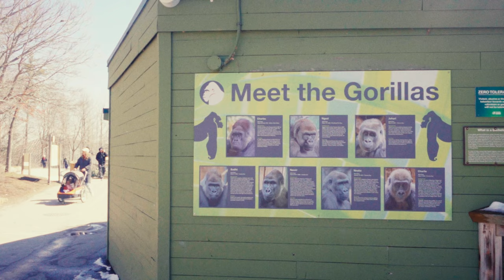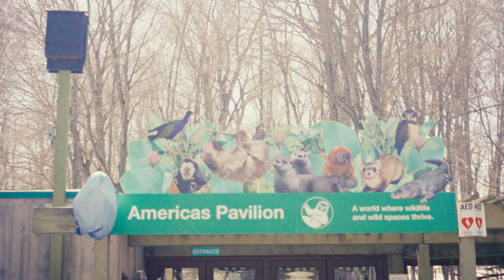A Short Trek Through Toronto Zoo | 2024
Enjoy a visit to Toronto Zoo. It helps sooo much!

Shot of Sony ZV-1 and coloured with Serr's Film Vision.